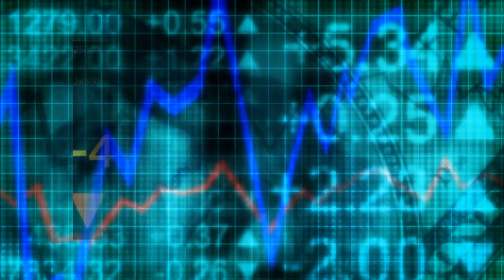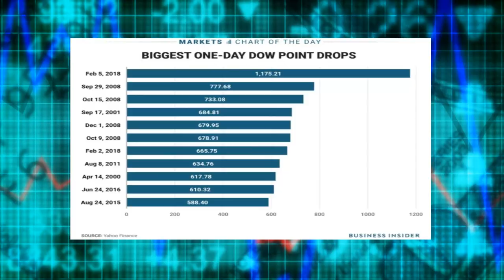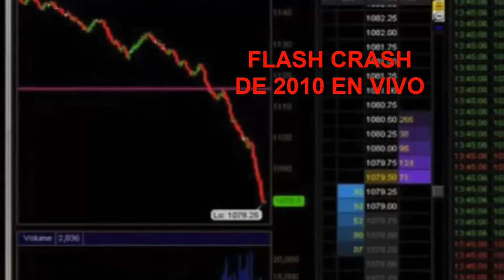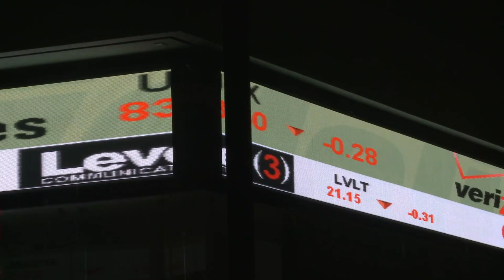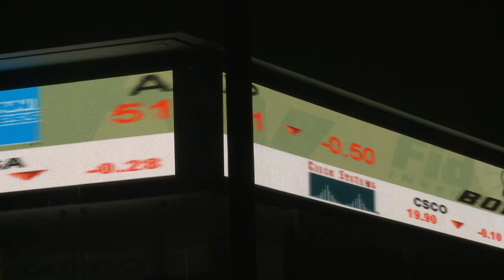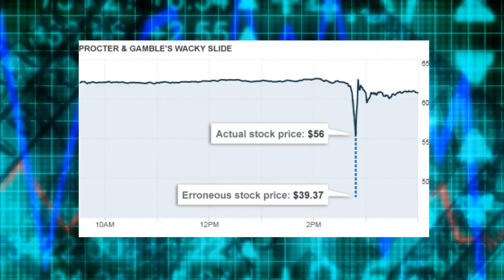PANICO en WALL STREET y el DOW JONES se HUNDE Inminente COLAPSO ECONOMICO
▼ABRIR▼ Inminente COLAPSO ECONÓMICO.  ¿Por qué la BOLSA DE VALORES esta cayendo?

Con este vídeo aprenderás lo siguiente:
1.  Que es lo que ocurrió este LUNES NEGRO.
2.  Por qué el DOW JONES se hunde.
3.  Cuales son las causas de la caída de WALL STREET.
4.  Que es un FLASH CRASH.
5.  Como podemos identificar la próxima CRISIS BURSÁTIL.
6.  Que es lo que esta provocando el pánico en los MERCADOS FINANCIEROS.
7.  Por que las acciones se DESPLOMAN?.
8.  Que es lo que ocurre con WELLS FARGO?.
9.  Como funciona la BOLSA DE VALORES.
10.  Como actuar frente a una caída de la BOLSA DE VALORES.

Este es el mejor vídeo explicativo que encontraras del LUNES NEGRO.

El VÍDEO que NO quieren que Veas acerca del REINO UNIDO y la LIBRA ESTERLINA l CASO GEORGE SOROS

// CONECTA CONMIGO //

Vídeos imprescindibles